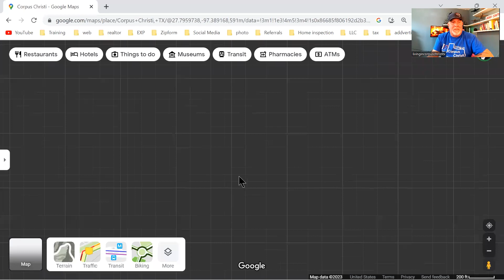Living in Corpus Christi Texas Tour | Moving to Corpus Christi TX | Corpus Christi Texas Homes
Are you thinking about moving to Corpus Christi Texas? Let’s explore Corpus Christi Texas on Google Maps today!
Corpus Christi Texas is an amazing place to move to! It offers a unique combination of big-city attractions and small-town charm. There's something for everyone here, from pristine beaches and beautiful parks to popular shopping centers and excellent restaurants. Whether you're looking for a laidback lifestyle or an exciting nightlife, Corpus Christi Texas has it all. And with its great year-round climate, Corpus Christi Texas is the perfect place to call home! So why wait? Start planning your move to Corpus Christi Texas today and experience all it has to offer!
Corpus Christi Texas is a great place to live and work. It's home to some of the friendliest people around, and its diverse economy provides plenty of job opportunities for everyone. Corpus Christi Texas also has a vibrant culture that can be experienced through its many festivals and events throughout the year. You'll never be bored in Corpus Christi Texas! Plus, Corpus Christi Texas is conveniently located near major cities like Houston Texas and San Antonio Texas, so it's easy to get away for a weekend getaway. So come on down to Corpus Christi Texas and make it your new home! You won't regret it!
I’d love to help you make a smooth move to Corpus Christi Texas!
00:00 - Intro to Living in Corpus Christi Texas Google Maps Tour
01:45 - Flour Bluff Corpus Christi Texas
04:45 - New Subdivision in Corpus Christi Texas
11:38 - Industry Supply in Corpus Christi Texas
18:23 - Bill Witt Park in Corpus Christi Texas
30:10 - High HOA in Corpus Christi Texas
33:55 - Wrap up to Living in Corpus Christi Texas Google Maps Tour
🤔Thinking of moving to Corpus Christi Texas🏄‍♂️
If this is your first time to this channel, and you want to know everything about eating, sleeping, working, playing, the good, and the bad of living in Corpus Christi Texas, then subscribe▶ and tap the bell🛎 for notifications so you can be the first to know about the current market in Corpus Christi Texas.😁

We get calls and emails everyday from people just like you, looking for help on making their move to Corpus Christi Texas and we absolutely love it.😍 Whether you are moving in 9 days or 90 days, give us a call☎, shoot us a text📝, or send us an email📨 so we can help you make a smooth move to Corpus Christi, Texas.🤠

Steve Fivecoat Corpus Christi Texas Real Estate Agent | Tx Real Estate License 0742105